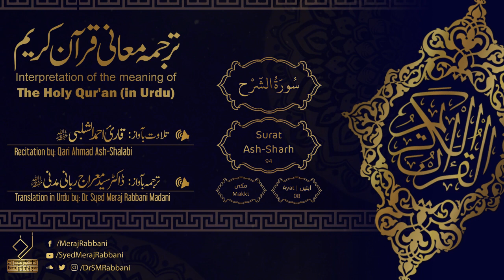#094 Surat Ash- Sharh | Meaning of Qur'an Urdu Tarjuma | Dr. Syed Meraj Rabbani Madani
سورة الشرح - Surat Ash- Sharh 094

 ترجمہ معانی قران کریم
 اردوکا جدید ایڈیشن

تلاوت بآواز: قارئ احمد الشلبی حفظہ اللہ

 ترجمہ بآواز:ڈاکٹر سید معراج ربانی مدنی حفظہ اللہ

Interpretation of the meaning of The Holy Qur'an (in URDU)
New Edition

 Recitation by: Qari Ahmad Ash-Shalabi

 Translation by: Dr. Syed Meraj Rabbani Madani

00:00 - مقدمة
00:22 - سورة الشرح